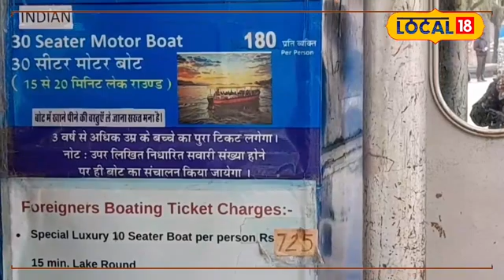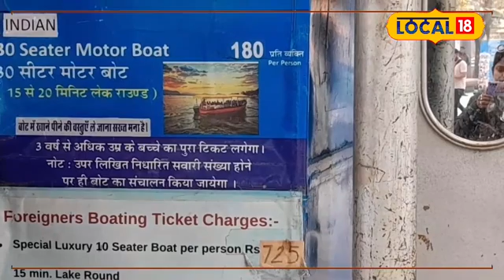Udaipur Famous Lakes: इन फेमस झीलों में उठाएं बोटिंग का लुत्फ, जानें किराया और समय?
उदयपुर: झीलों की नगरी उदयपुर में रोजाना देसी-विदेशी पर्यटक घूमने के लिए आते हैं. बता दें कि पर्यटक को यहां सबसे ज्यादा जो चीज आकर्षित करती है वो यहां की नीली झीलें. इन खुबसूरत झीलों में पर्यटक सैर करना बहुत ज्यादा पसंद करते है. लेकिन अब जल्द ही मोटर बोट के साथ ही पर्यटक अब पैडल बोट का भी आनंद ले सकेंगे. अभी नगर निगम की ओर से इन झीलों में मोटर बोट का संचालन किया जाता है.

Udaipur: Every day domestic and foreign tourists come to visit Udaipur, the city of lakes. Let us tell you that the thing that attracts tourists the most here is the blue lakes here. Tourists like to visit these beautiful lakes very much. But now soon, along with motor boats, tourists will also be able to enjoy paddle boats. At present, motor boats are operated in these lakes by the Municipal Corporation.